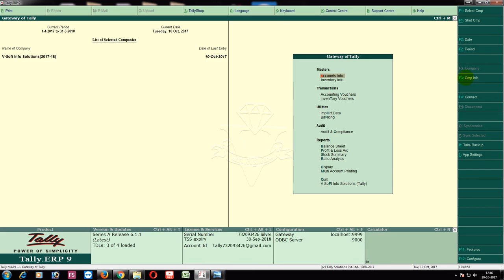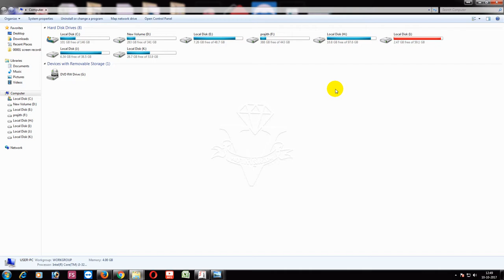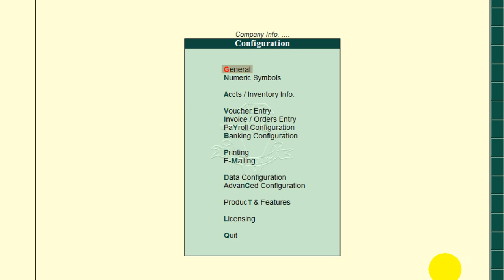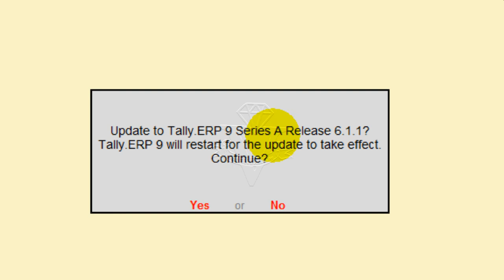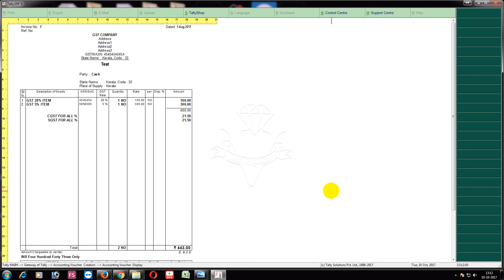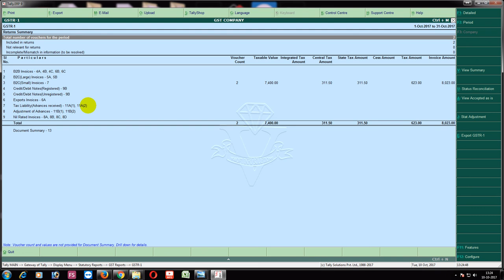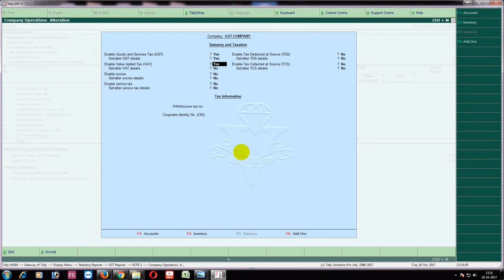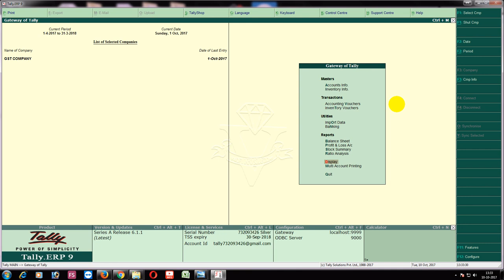tally.erp9 release 6.1.1 - tally latest release - മലയാളം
tally.erp9 release 6.1.1 - tally latest release - how to install latest release - changes in new tally release  -മലയാളം

Tally ledger creation item creation

tally ledger item - voucher creation

Gst basic training

GST Basic training 2

Gst settings

GST Pottential mis match

backup

GST f11 settings

Common ledger for sales & pur

separate ledger for sales and purchase

stock item in gst

down load and install tally

importent tip for downloading new release

offline tootls for GST

Expence under gst  revers charge

How to reactivate tally

how can we change gst rate

reconciliation of gstr 2

GSTR 3 B

Release 6.3.1

E-way bill